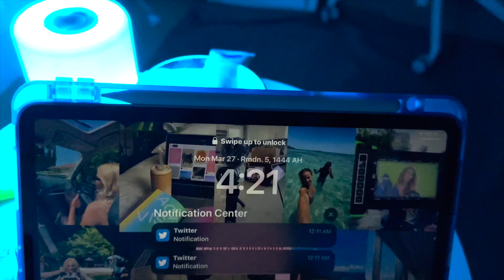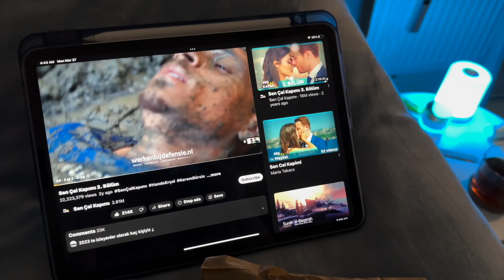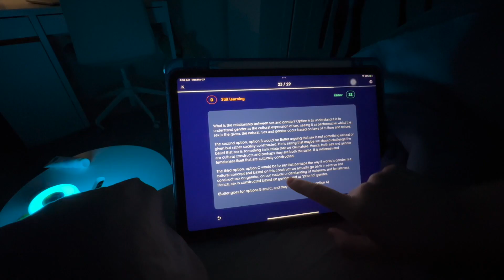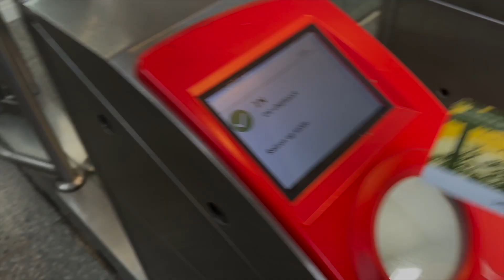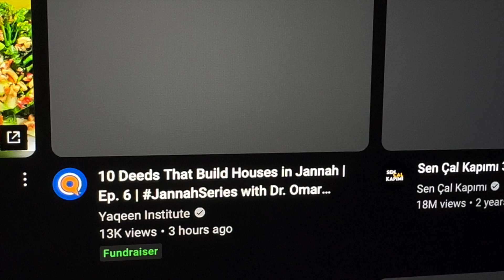Exam Day In Ramadan In Netherlands | student diaries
Today is Ramadan’s 5th day, and we have an exam to tackle! Spending Ramadan alone away from home is not easy, but sharing it with you makes it fun! Ramadan Mubarak!

FAQ:
Q: How old are you?
A: 18
Q: Where are you from?
A: Azerbaijan 🇦🇿
Q: What camera do you use?
A: Canon M50 mark I